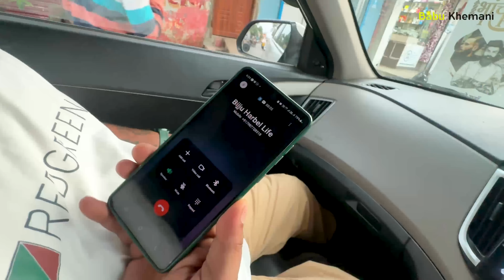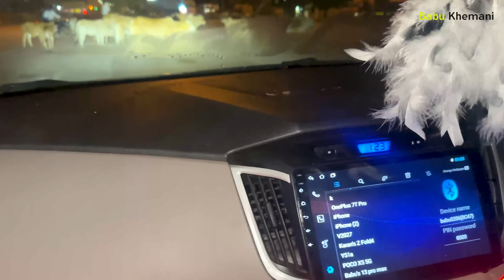|| OMG 2 movie bhi dekh liye ||